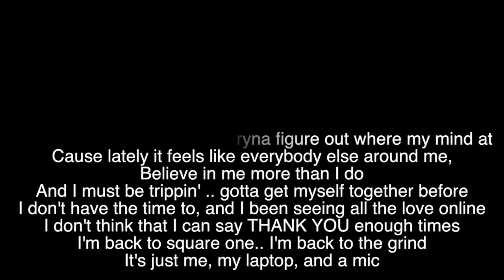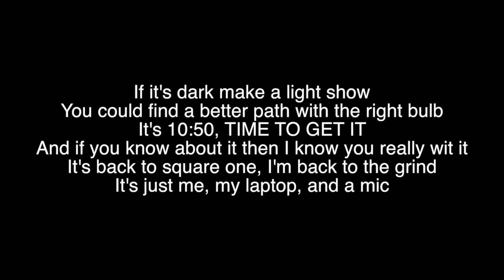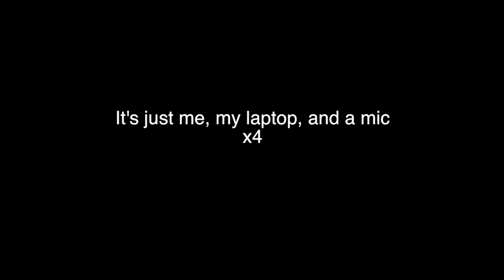Me My Laptop and a Mic - By: Myles Parrish (Lyric Video)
Myles Parrish